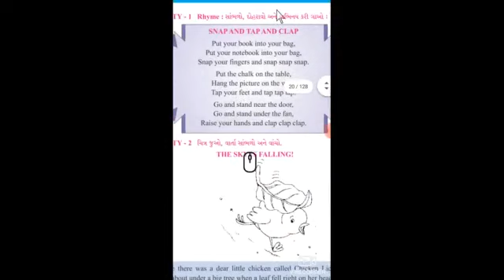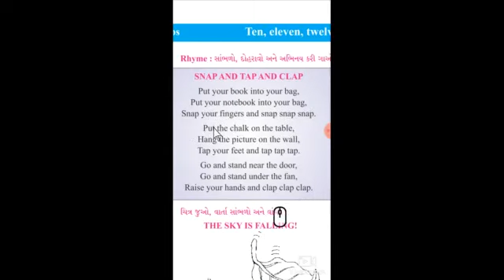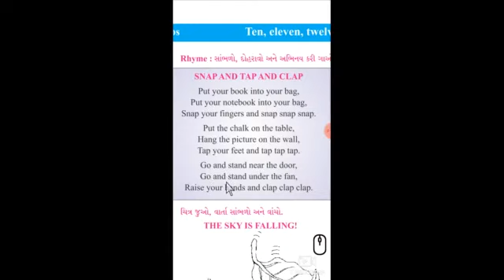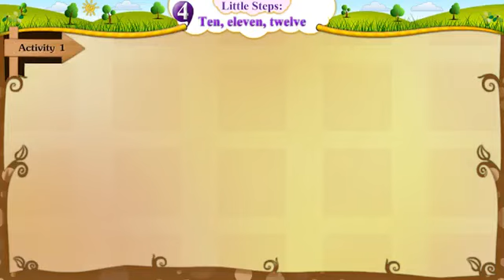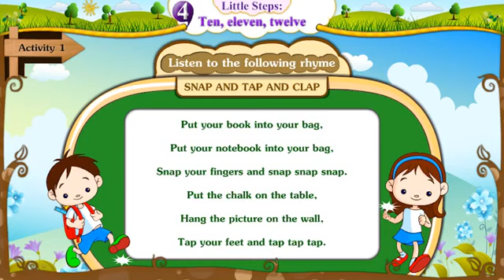STD-5 LITTEL STEPS TEN ELEVEN TWELVE ACTIVITY-1